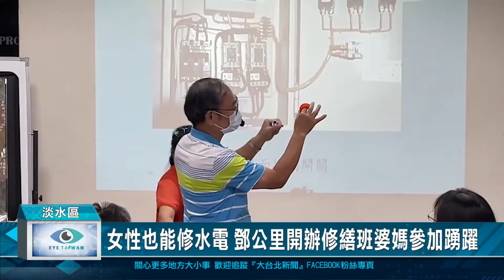女性也能修水電 鄧公里開辦修繕班婆媽參加踴躍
過去許多人認為男生才會修水電，為了打破這個迷思，新北市淡水區鄧公里長，日前特別開辦女性水電修繕班課程，共整整2天的特訓請來老師，教大家簡易居家水電修繕，讓鄧公里內許多婆婆媽媽們都踴躍參加來上課。